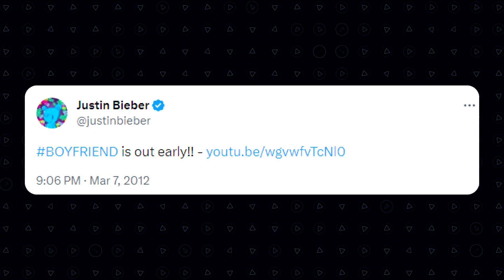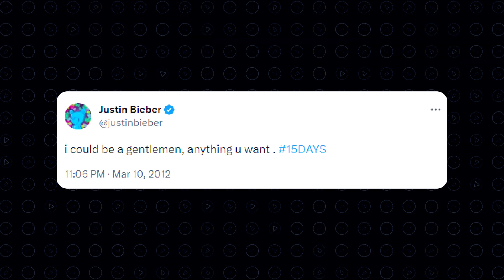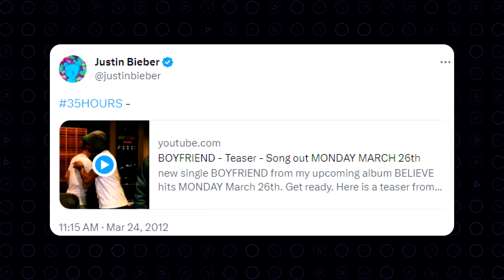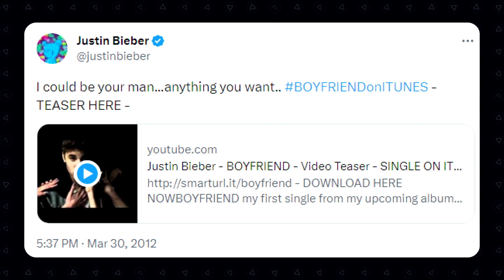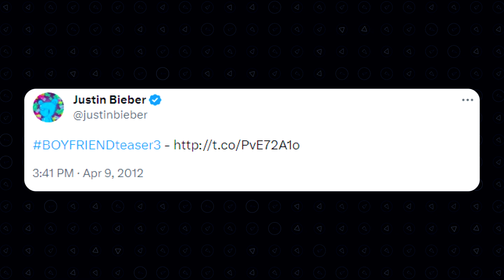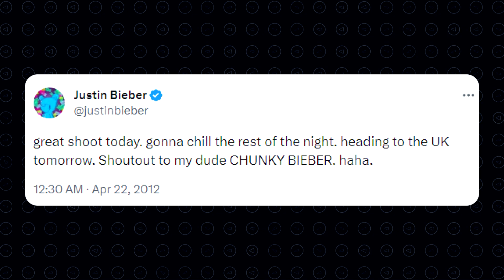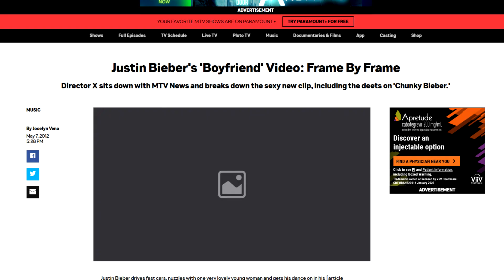Why Justin Bieber scrapped the Original Boyfriend music video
Exploring the story behind why the original concept for Justin Bieber lead single boyfriend from his album Believe (2013) music video was scrapped

Daily - lukrembo
Tower - lukrembo